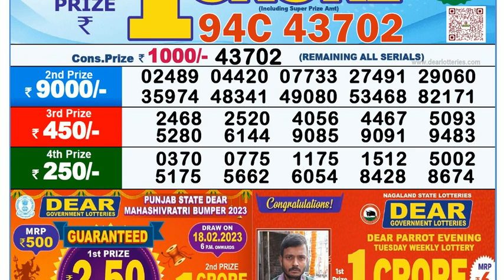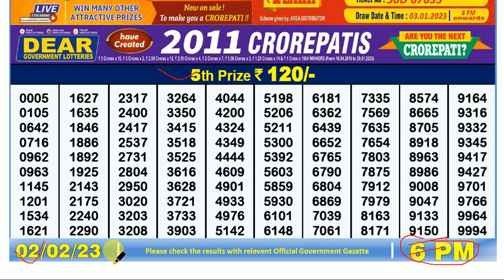6pm 02/02/2023 Lottery Sambad Day Nagaland State Lottery Result Today Live